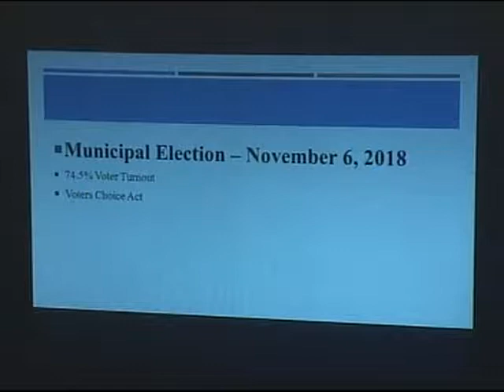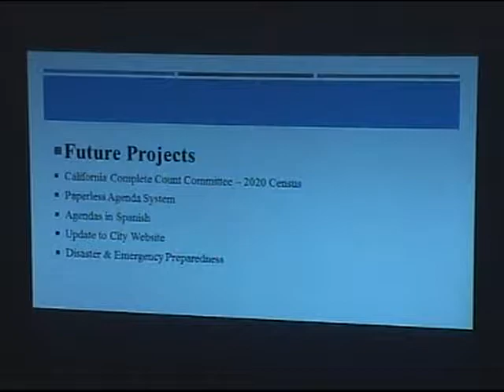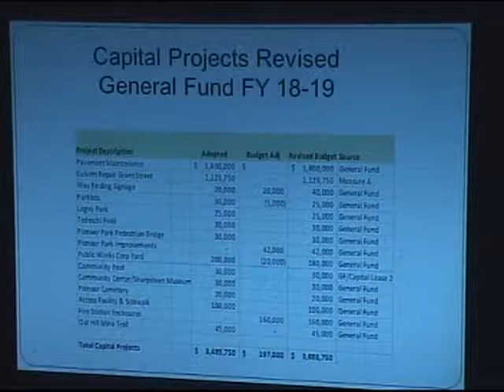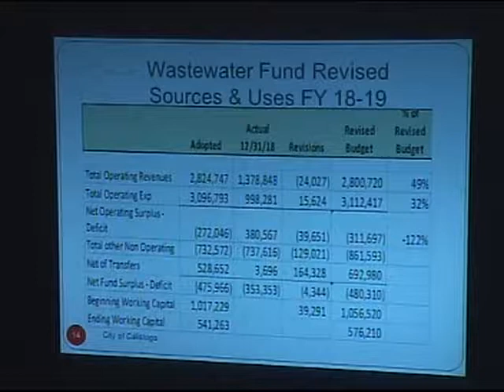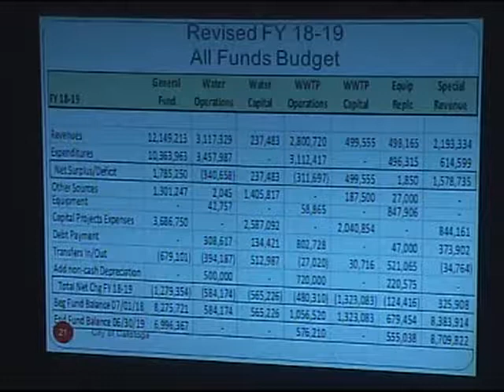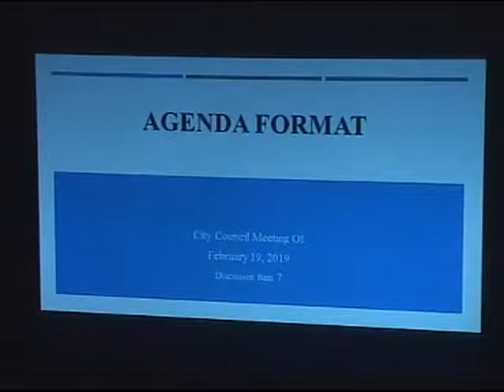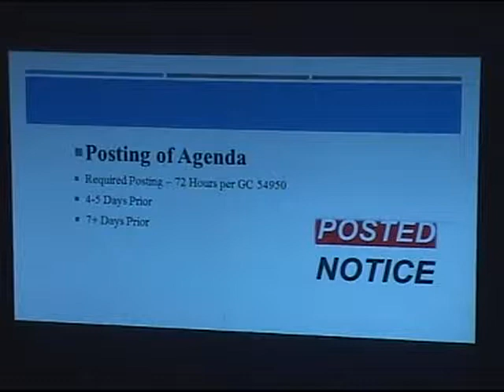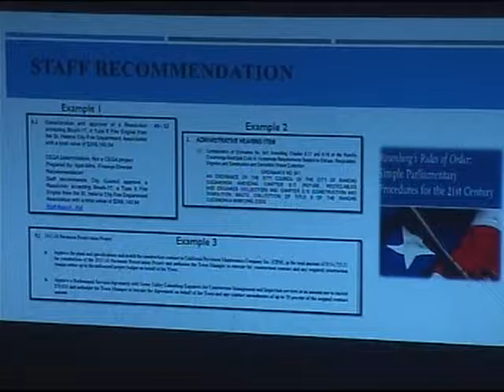Calistoga City Council Meeting 2019-February-19